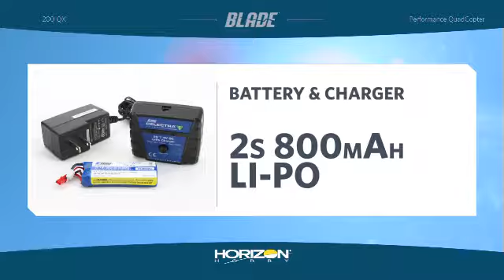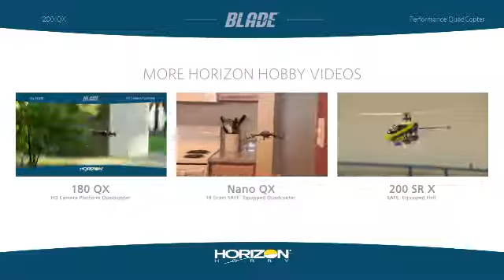Blade 200 QX Quadcopter BNF mit SAFE-Technologie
Produktvideo des Blade 200 QX Quadrocopters mit SAFE-Technologie.